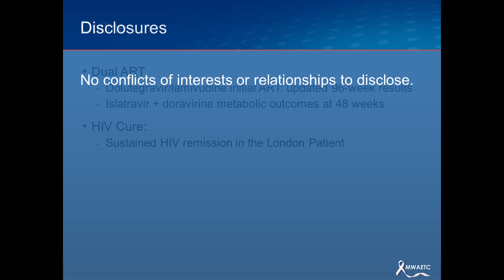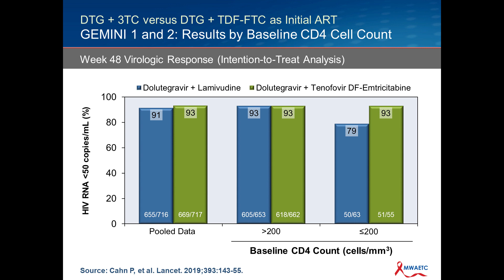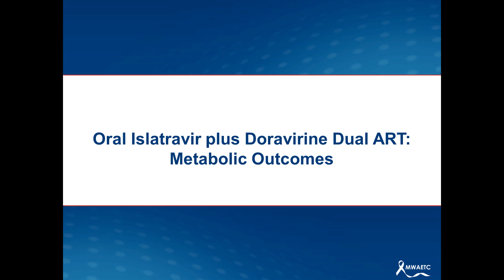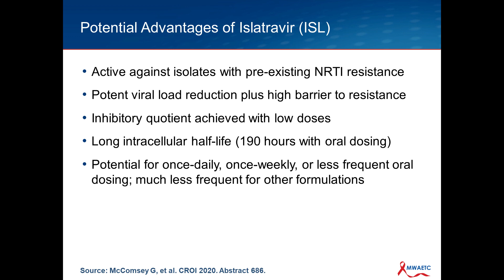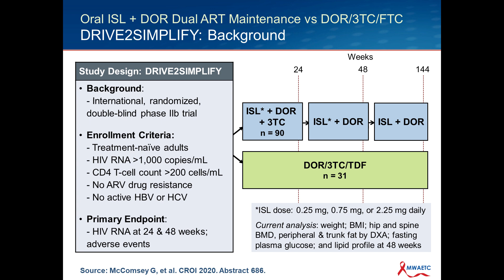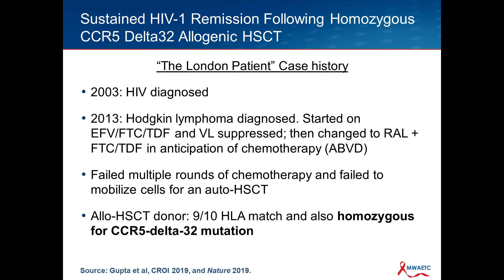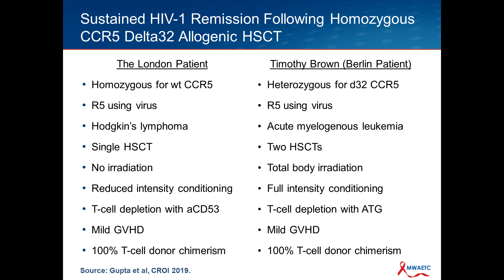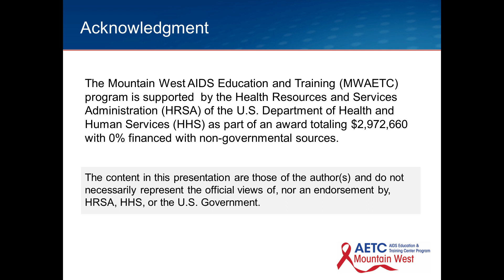CROI 2020 Review: Dual ART & HIV Cure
This talk by Brian Wood addresses the following topics:
Dual ART:
Dolutegravir/lamivudine initial ART: updated 96-week results
Islatravir + doravirine metabolic outcomes at 48 weeks
HIV Cure:
Sustained HIV remission in the London Patient